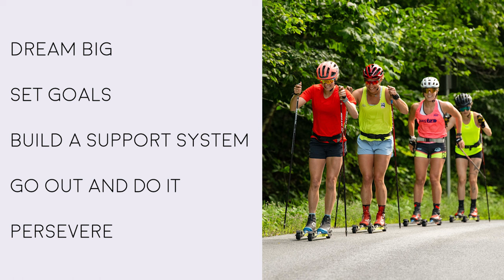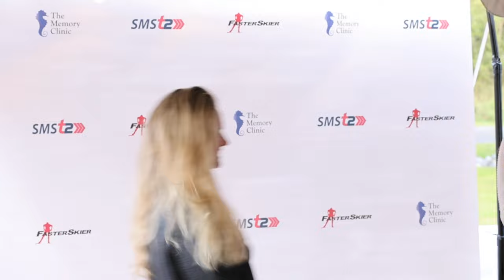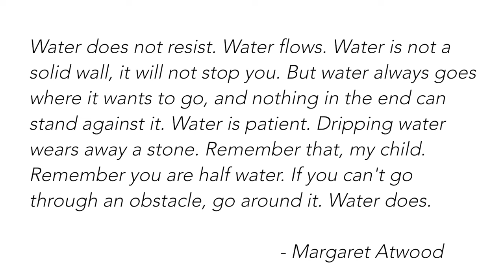Strengthen Your Mental and Physical Self with Julia Kern and SMST2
An evening at The Memory Clinic with Olympic skier and 2023 World Championship medalist Julia Kern and her SMST2 teammates, including Jessie Diggins and Ben Ogden.  The group discusses big dreams, goal setting, nutrition and mental health.